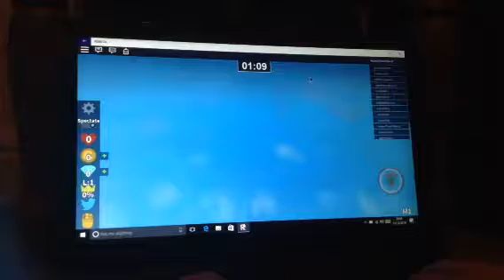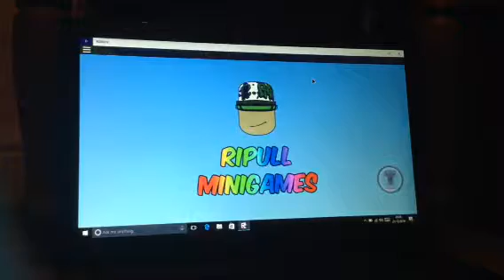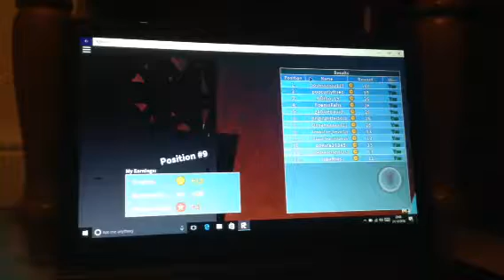Ripull minigames/ ROBLOX #1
👍 for more